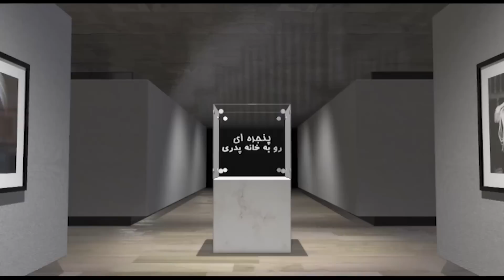پنجره ای رو به خانه پدری چهارشنبه 5 مرداد 1401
در برنامه امروز پنجره ای رو به خانه پدری به میزبانی دکتر علیرضا نوری زاده به گفتگو با خانم شیرین عبادی حقوق دان و فعال حقوق بشر خواهیم نشست، و در ارتباط با رویدادهای مهم روز با ایشان به تبادل نظر خواهیم پرداخت. با ما باشید و برنامه پنجره ای رو به خانه پدری را با دوستان و آشنایان خود به اشتراک بگذارید، منتظر شنیدن نظرات شما پیرامون این برنامه هستیم.